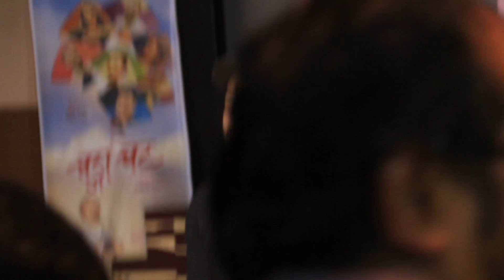पुर्व प्रेमीको भेट ।। आयुष्मान र परमिता एउटै फ्रेममा ।। अनि के भयो ? Ayushman & Paramita Rl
Camera: Ramesh Rai
Editing: Sunil Subba
Interviewer: Santosh Gazmer Vanza
–Video published from Our you tube channel
– News Published at Aawaz Online Media as a promotion

आवाज अनलाईन टेलिभिजनको युटुव च्यानलबाट प्रसारित कुनैपनि भिडियो डाउनलोड गरि अन्य युटुब च्यानलबाट अपलोड गरिएको पाइए कानुन बमोजिम कारबाहि गरिनेछ । धन्यवाद । तपाईको साथ र माया सदासर्वदा रहिरहनेछ भन्ने बिश्वास रहेको छ ।